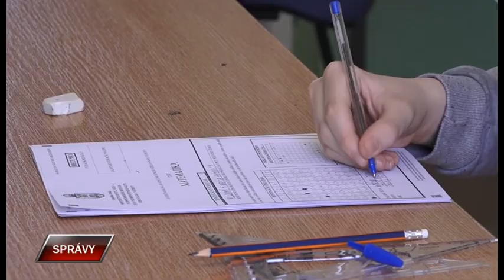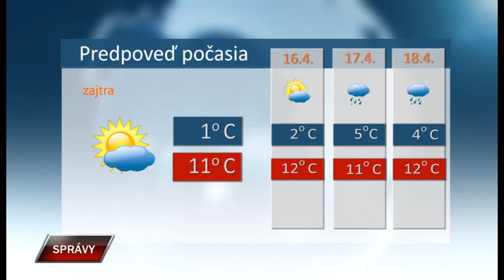Spravy 14 4 2021